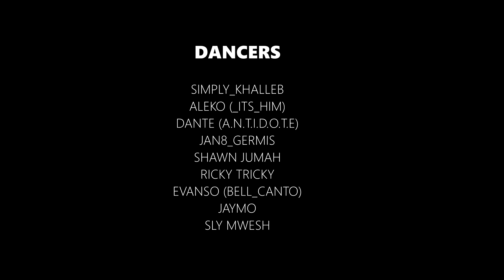Ayra Starr - Commas (Dance Video) | Dance Republic Africa